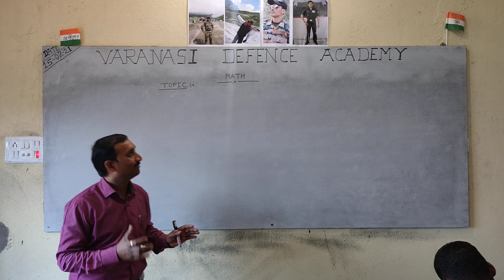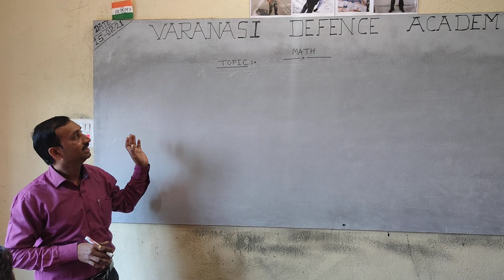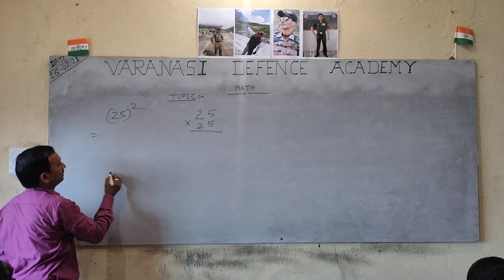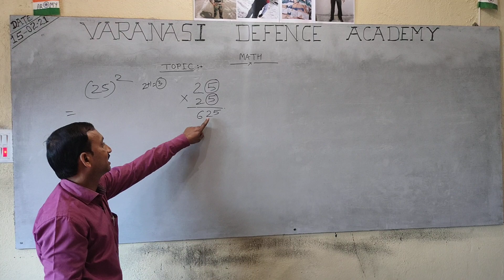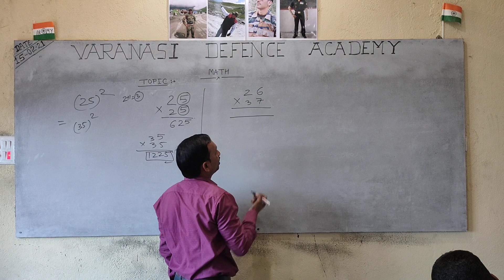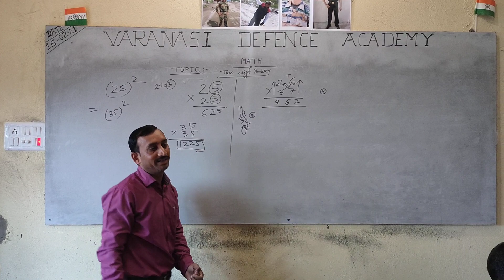आइए सिखे दो अंको का गुणा Two Digit Multiplication Math class by Anil sir in Varanasi Defence Academy